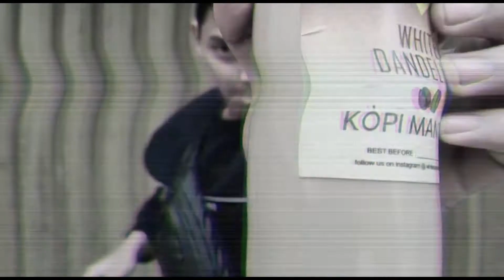Kopi ARABICA, BEANS nya Berasa Banget.